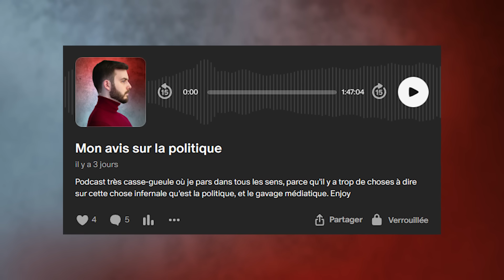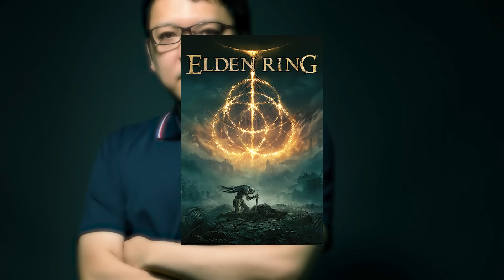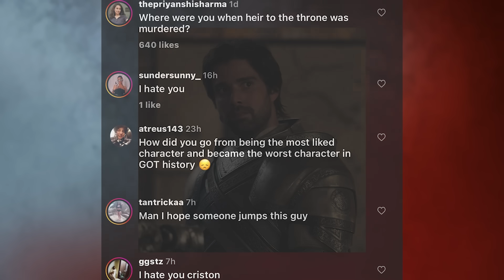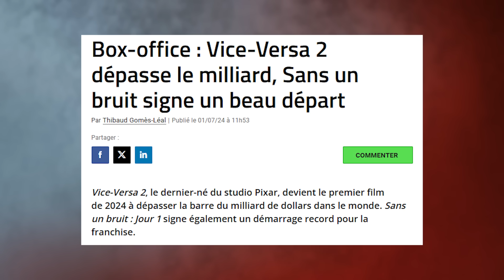MARVEL prend un risque SUICIDAIRE + Le reboot d'HARRY POTTER sur HBO se dévoile | Flash ACTU # 5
Dans ce numéro, nous allons parler du reboot HBO d'Harry Potter en série ; du risque de Marvel Studios avec Captain America 4 : Brave New World ; Des futures adaptations de jeux-vidéo ; de l'audience de la saison 4 de The Boys ; de l'harcèlement de Fabien Frankel ; du succès de Pixar avec Vice-Versa 2 ; du retour diabolique du remake de Blanche-Neige 2025, et bien d'autres... Et vous, que pensez-vous de tout ça ?

00:00 : Intro
01:02 : Sommaire
01:54 : La saison 2 de The Last of Us sera... longue
03:42 : Netflix cancel la série Horizon Zero Dawn
04:15 : Pas d'adaptation de GTA pour Rockstar
04:32 : Un film Elden Ring ?
05:12 : Correction sur Amandla Stenberg
06:13 : L'audience de la saison 4 de The Boys
07:32 : Fabien Frankel se fait harceler
08:03 : Pixar explose le box office
09:31 : Le retour du remake de Blanche-Neige
10:15 : Les petites news de la semaine
12:11 : Le reboot d'Harry Potter sur HBO
13:55 : Captain America 4 pourrait tuer Marvel Studios
16:50 : Conclusion

Musiques :
Boris Massot - Urban Chronicle : youtu.be/Cxl5mvARK0k
Still Awake  - Ghostrifter Official